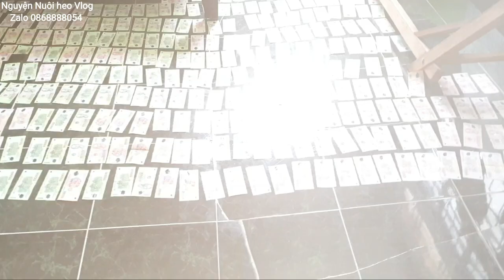Xuất bán heo hơi giá ỏ bạn như thế nào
Sơ lượt quá trình xuất bán heo và phung khử trùng